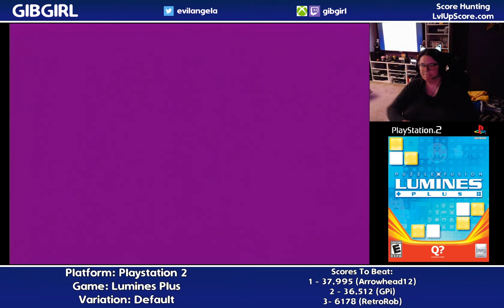Playstation 2 - Lumines Plus - For LvlUp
Just a run of Lumines Plus for setting a new first place score